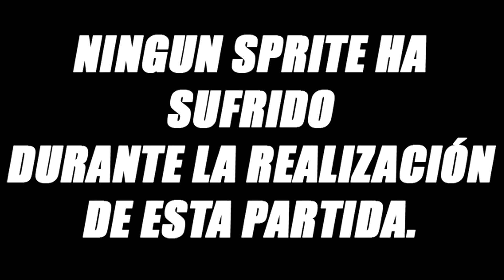391.- COSMO POLICE GALIVAN (2 loops / 2 vueltas)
Cosmo Police Galivan (コスモポリス ギャリバンKosumoporisu Gyariban ) es un videojuego arcade  desarrollado  por Nichibutsu, en el año 1985.

El juego está inspirado en los programas tokusatsu japoneses "Space Sheriff Gavan y Space Sheriff Sharivan", que son la primera y la segunda serie, creadas por Toei, del genero "Metal Hero Series".
Metal Hero Series (メタルヒーローシリーズ, Metaru Hīrō Series ) es una metaserie de series de televisión de superhéroes tokusatsu producidas por Toei para la televisión japonesa.

Los protagonistas de la serie Metal Hero son principalmente personajes espaciales , militares y policiales que suelen ser androides, cyborgs o seres humanos que visten trajes blindados "metálicos". La mayoría de los Metal Heroes también son nombrados como "Henshin (transforming) Heroes". Por lo general, el género gira en torno a un tema en donde la tecnología, en las manos adecuadas, puede utilizarse para un bien mayor.

Los programas fueron producidos por Toei desde 1982 hasta 1999 junto con sus otros programas de superhéroes Tokusatsu, Kamen Rider y Super Sentai . De este último género es de donde proviene los archiconocidos Poxer Rangers.

La historia nos cuenta que, el último miembro restante de la Policía Cosmo, se interna en las entrañas del planeta Cynep, con cuevas, salas barrocas y zonas submarinas, destruyendo o evitando oleadas de ataques constantes de robots, extraterrestres y sistemas de defensa.

El jugador comienza el juego como un humano desarmado, cuyas únicas opciones de ataque son patadas y puñetazos, pero al recoger un objeto de potenciación, se reviste a nuestro héroe, con un traje robótico y se arma con una pistola láser. Recolectar los elementos de potenciación azules mientras llevas el traje le otorga al jugador un arma de rayo poderosa por un tiempo limitado, mientras que el potenciador rojo le otorga al jugador un cañón de tres disparos. Los potenciadores están repartidos por todos los niveles y también se pueden obtener disparando a los robots alienígenas azules.

Al final de cada nivel, el jugador tiene que derrotar a un jefe. El juego sólo presenta dos niveles que, una vez completados, se repiten sin cesar.

Un juego, que, al menos a mi parecer, siendo un juego de vista lateral, me sorprende que sea de esta compañía ya que, al nombrar a Nichibutsu, me vienen a la cabeza juegos de naves y de personajes, pero siempre con vista aérea.